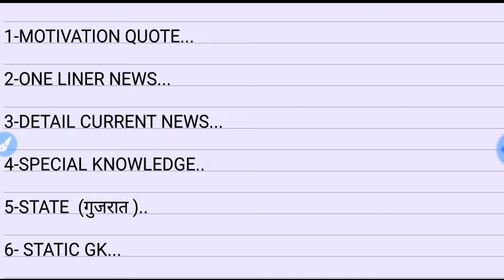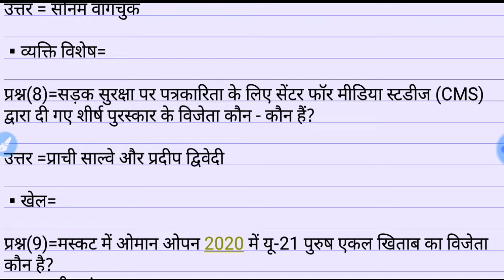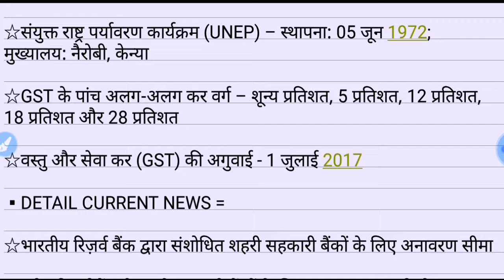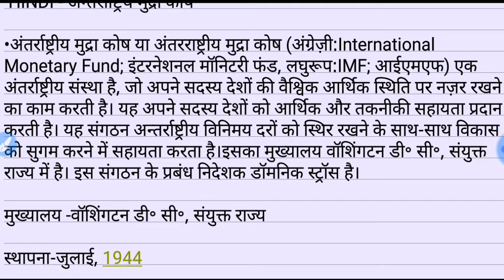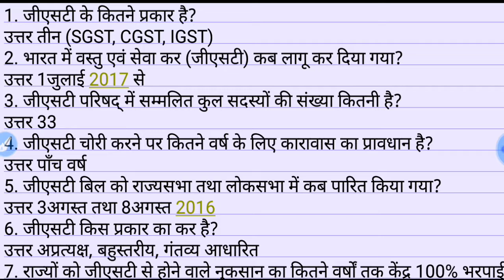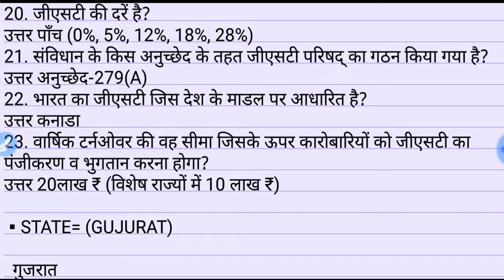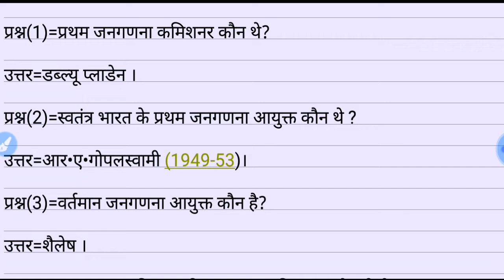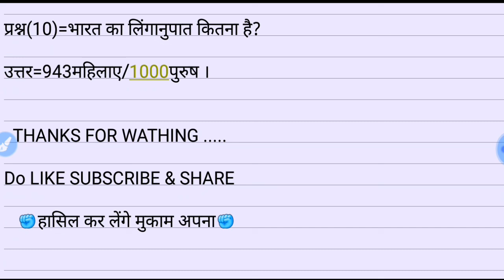17 MARCH 2020|IMPORTANT CURRENT AFFAIRS WITH STATIC GK|FOR ALL ONE DAY EXAM